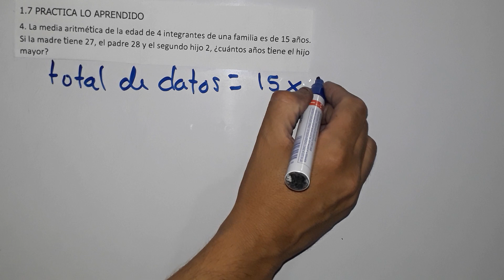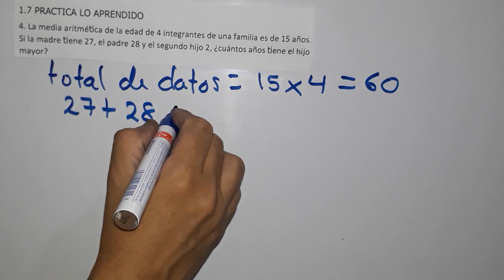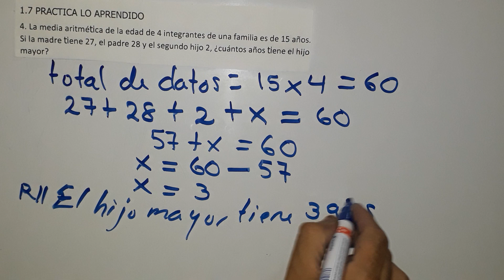1.7 práctica lo aprendido numeral 4